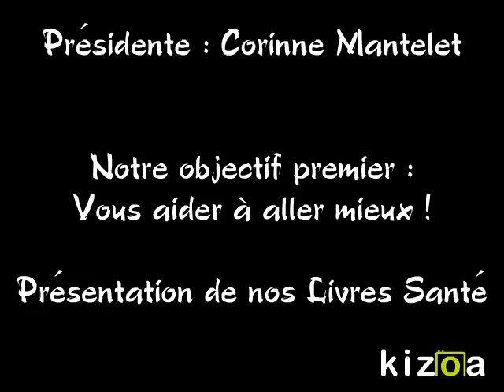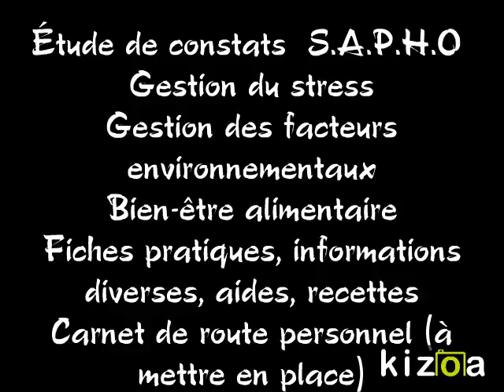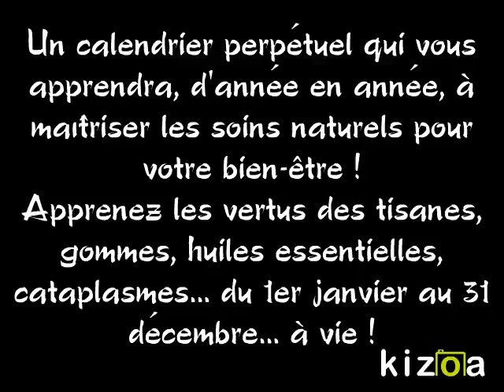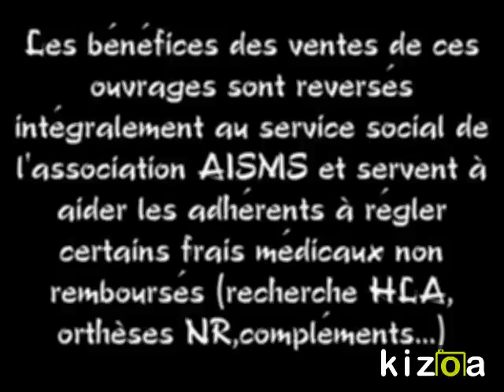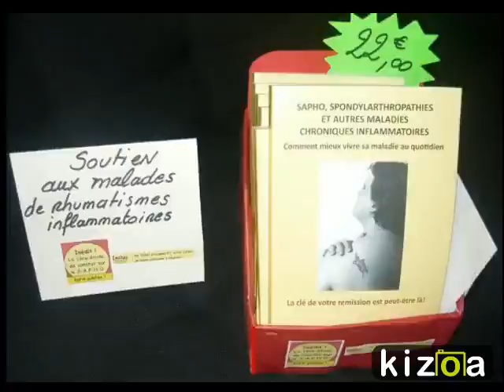Montage Vidéo Kizoa: Spondylarthrite, SAPHO... Association AISMS